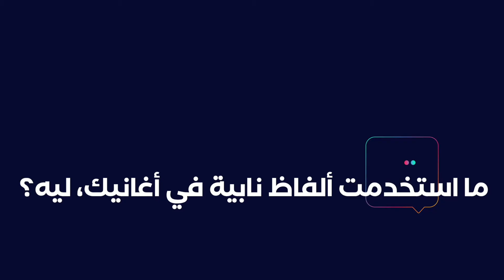249Talks | مع سيدوسيمبا 🦁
تعرفوا معنا عن قرب على صدِّيق حسن المعروف بـ "سيدوسيمبا" في مقابلة خاصة وحصرية أجريت مع فريق الإمارات تُحبْ السُّودان في العالم 2021!